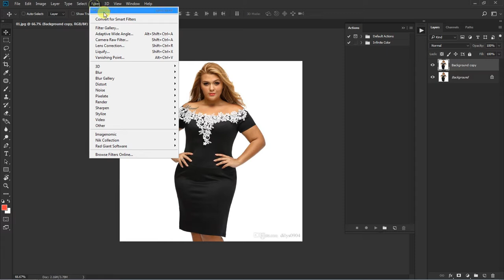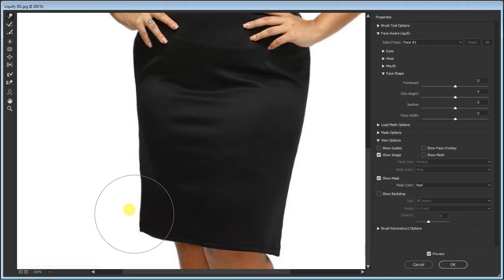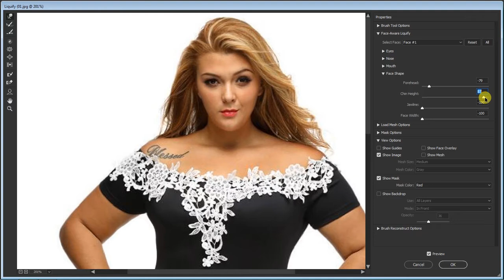One Easy Step from FAT to Thin Photoshop CC Tutorial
Photoshop tutorial channel learn all type of photoshop tips and trick.learn all version of Photoshop like cs6/cc/2015.5 ,2018,2019 and many more only on picture fun.